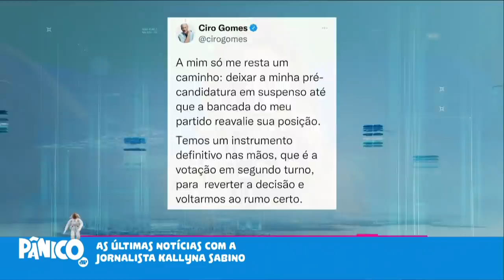CIRO GOMES RECEBEU APUNHALADA SOBRE PEC DOS PRECATÓRIOS DO PRÓPRIO PARTIDO?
Kallyna Sabino comenta sobre o leilão do 5G promovido pela Anatel que acontece nesta quinta-feira (4) para resolver a instalação da tecnologia no Brasil, e comenta sobre o impacto da PEC dos precatórios na suspensão da candidatura política de Ciro Gomes